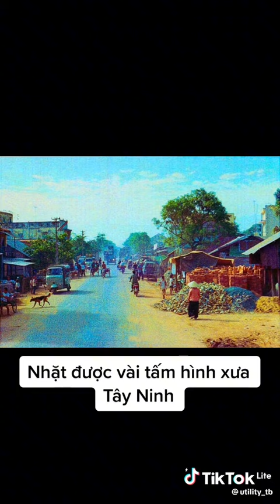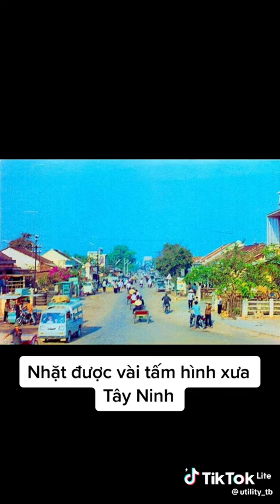Tây Ninh xưa và nay(2)